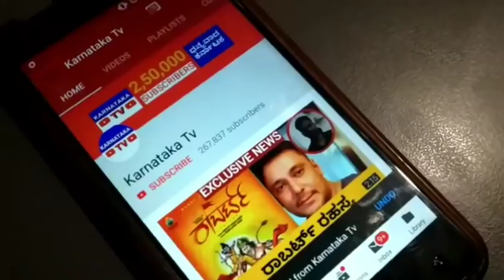ಮಂಡ್ಯ ಹೆಣ್ಮಕ್ಕಳು ಪಾಠ ಕಲಿಸಿ..! | Rocking Star Yash | Mandya | Karnataka Tv